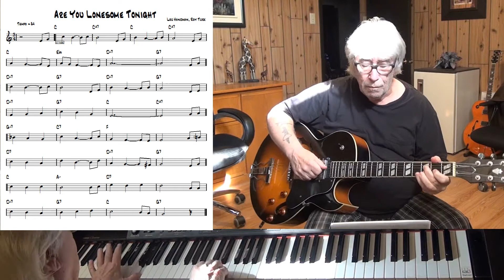Are You Lonesome Tonight - Jazz guitar & piano cover ( Lou Handman & Roy Turk )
written Lou Handman & Roy Turk - improvisation guitar Epiphone ES-175 with Pick Up Gibson Classic 57 & piano Yamaha CLP 270